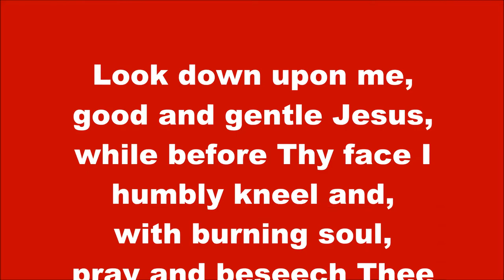PRAYER BENEATH CRUCIFIX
Devotions of the African Diaspora Black Catholics, Orthodox, Coptics, Ethiopian Tewado, Anglican, Episcopalian, Lutheran and other members of the Liturgical Church and Christianity.
African, Caribbean, Melanesia, Micronesia and Polynesia, Oceania Catholics, and Christians  Black and African Christians, Coptics, Orthodox, Anglicans, Episcopalians and Christians, all